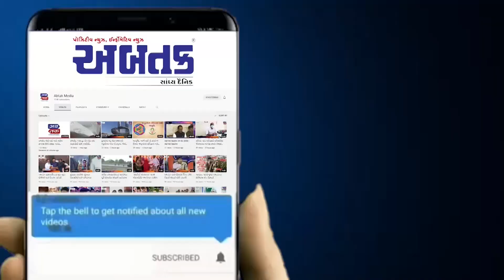મહેસાણા અમદાવાદ નેશનલ હાઈવે 8 નંબર પર થી દારૂનો જથ્થો ભરેલી મીની ટ્રક પકડાઈ